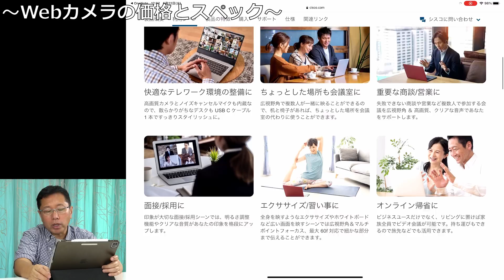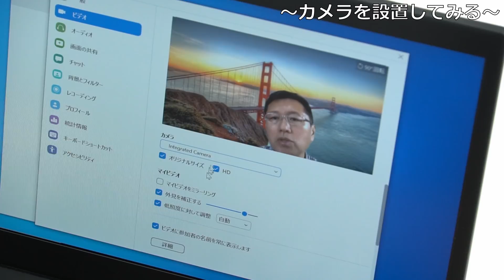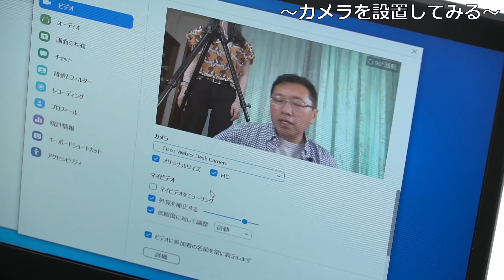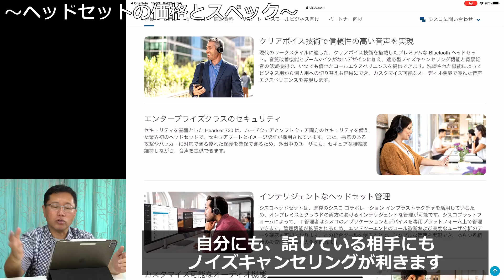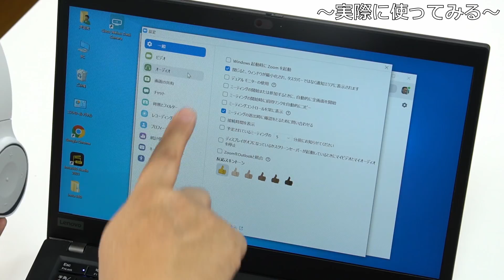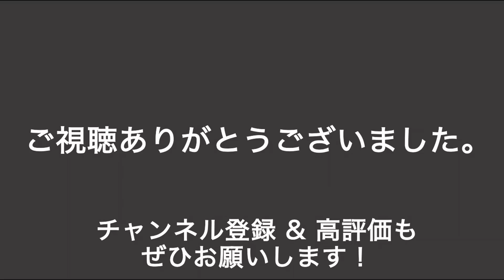さすが高級モデル！ シスコの最新Webカメラとヘッドセットを紹介します。上位モデルはやっぱりすごいね！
なんと4K対応のWebカメラがシスコから登場（Webex Desk Camera）。質感も素晴らしいです。さて実際に写りはどうでしょうか。詳しくチェックしてみましょう。
Web会議に向いたノイズキャンセセリング搭載のヘッドセット（Cisco Headset 730 シリーズ）は音楽を聴くのにも向いています。とにかく声がいいし、こちらの雑音を消してくれますよ！
●製品はこちら（アマゾン、上がWebカメラ）
●テレワークの本が出ました
●プレゼンの本が新登場しました！